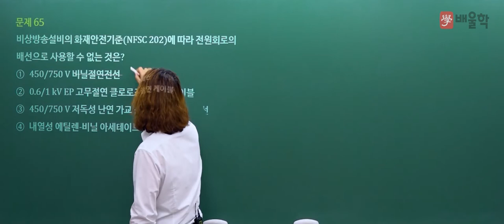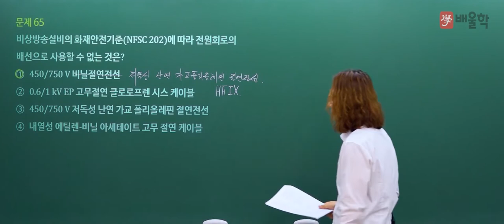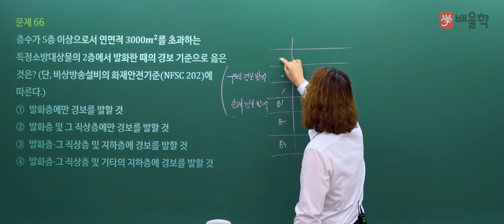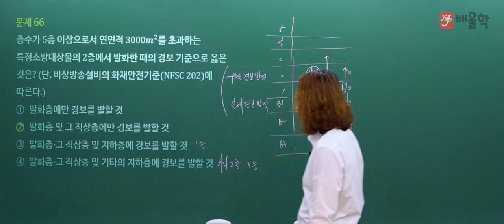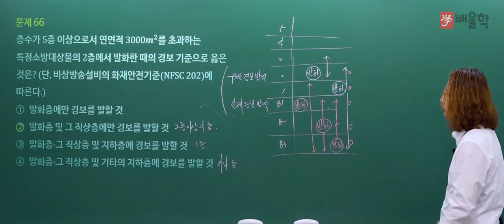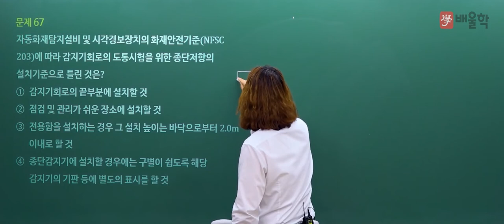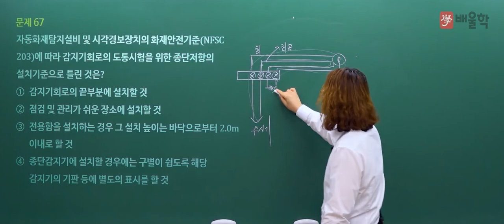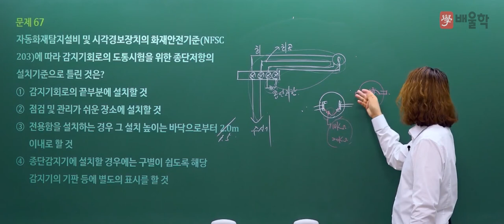[소방설비기사 전기 필기] 2022년 1회 필기 기출 풀이 4과목 소방전기시설의 구조 및 원리2 - 김상현 기술사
2022년 1회 소방설비기사 필기 4과목. 소방전기시설의 구조 및 원리 기출문제 해설 강의!